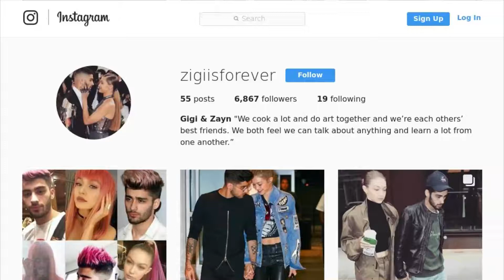Gigi Hadid y Zayn Malik, cronología de una ruptura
Te contamos todo lo que ocurrió durante su noviazgo (y después de él).